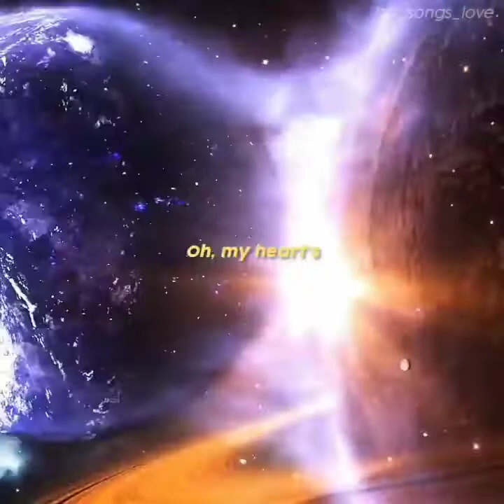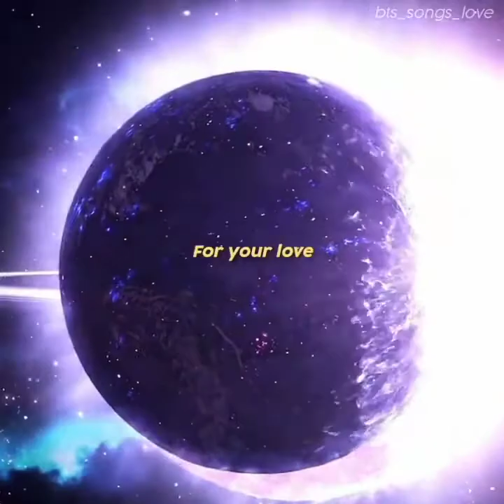boy with love song lyrics series. All BTS songs. home song, heart beat song , your eyes tell song